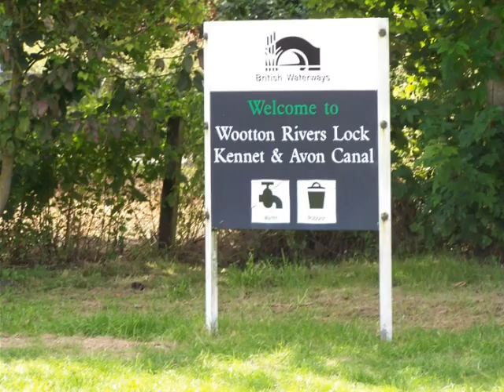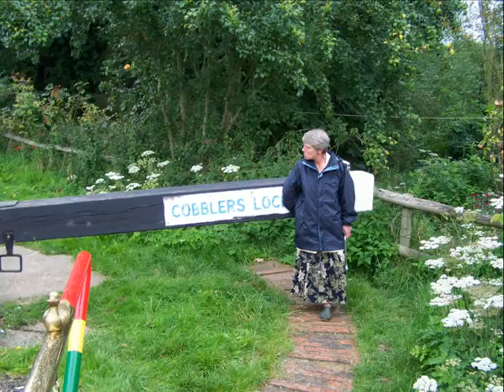Devizes to Birmingham Part 1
Our trip from Devizes to Birmingham on our narrowboat Clarrie in 2007.
It took us four weeks.